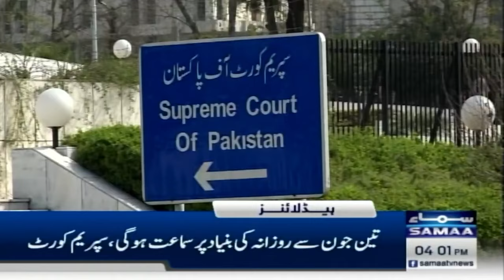Samaa News Headlines 4 PM | Supreme Court Order | 06 May 2024 | SAMAA TV| Samaa Money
Federal Minister Musadik Malik Makes Big Announcement | SAMAA TV | Samaa Money